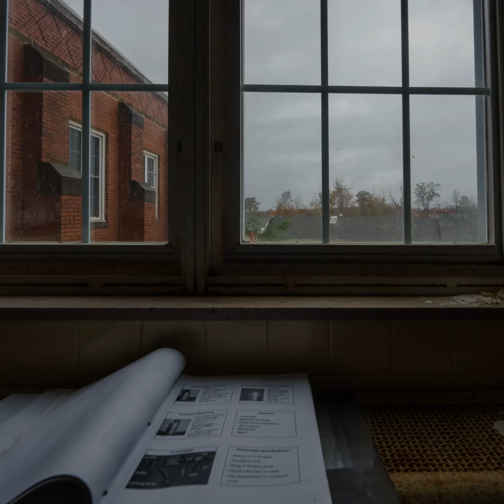Halloween Greetings!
Season Greetings! These are images from my walkabout at Cresson Prison when it was open. Still working on my Davinci skills by adding some stock footage to my images.